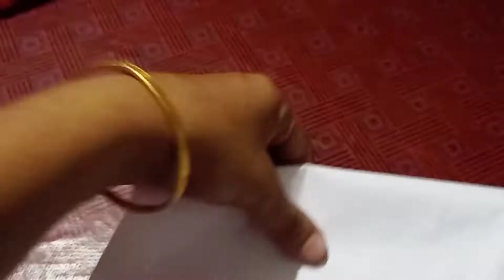a day without duties / rami's food corner / vlog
അടുക്കളക്കും വേണ്ടെ ഒരു ലീവ് ഒക്കെ... 😋മുറ്റത്തെ കുറെ കാര്യങ്ങളും / rami's food corner / vlog